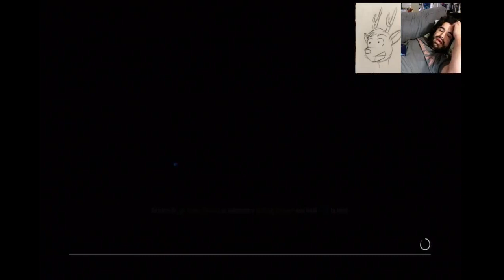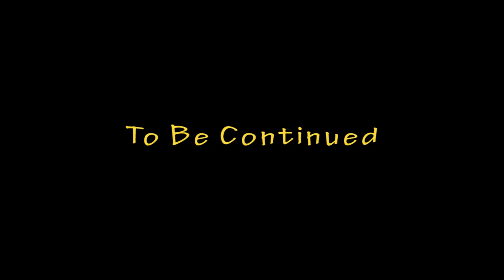Angry Kitty Maul - Pt 4 - FarCry 4 - Ferret Guild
Code "JR_The_Ferret"